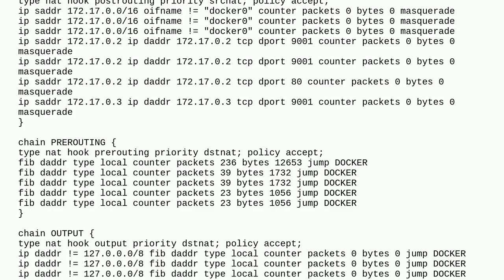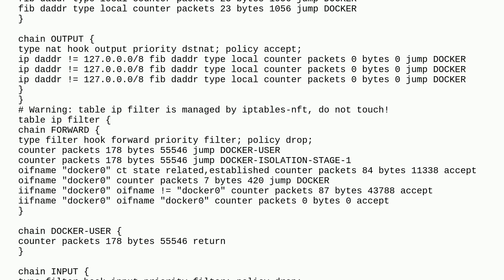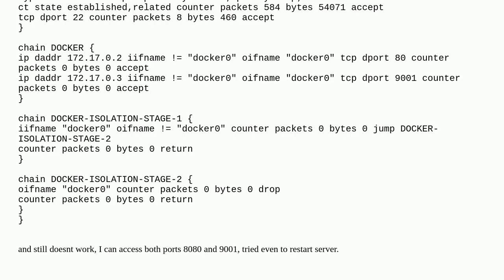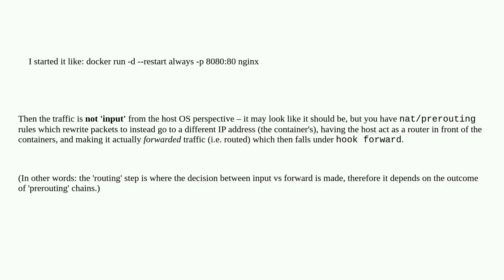firewall not blocking even it should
A special thanks goes out to the community

  nftables iptables firewall redhat